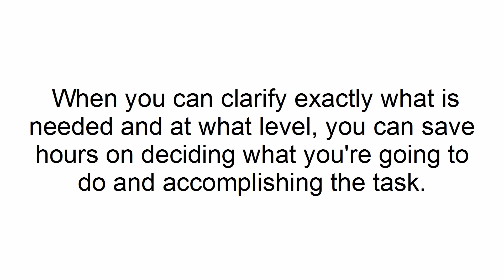Become a millionaire from Time Management For Entrepreneurs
About Course: Time Management For Entrepreneurs-New earning method on the block. FREE COURSE, must do now.